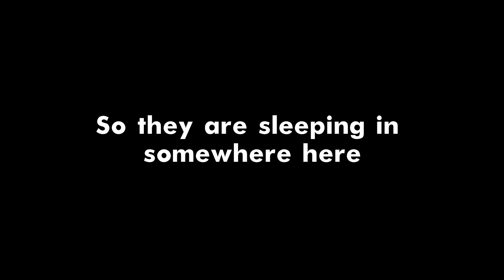Ranked Gameplay Episode 1 Part 1 | Last island of survival |Last day rules | ласт дей рулес | Azakar